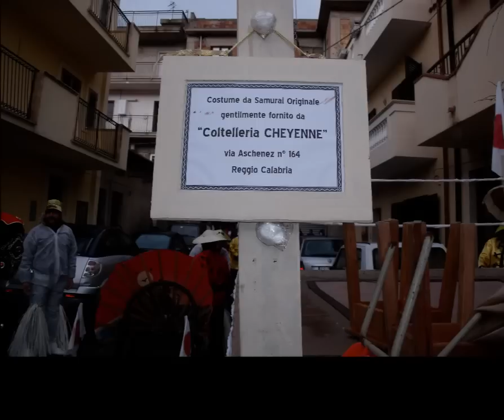carnevale 2013 mosorrofa omaggio al sol levante japan